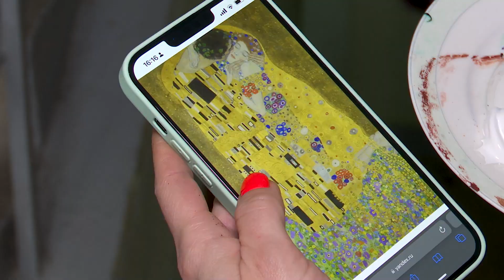Реутовчанка расписывает подъезды 16.03.23